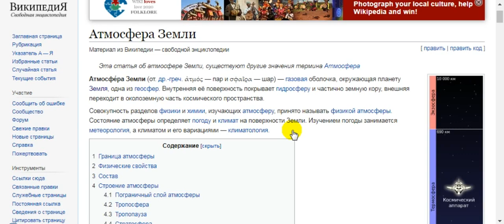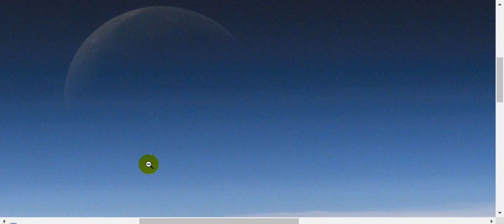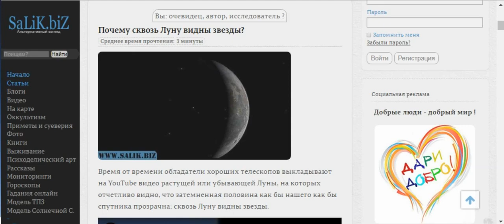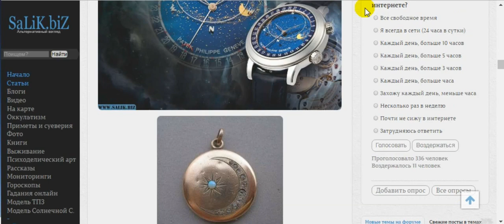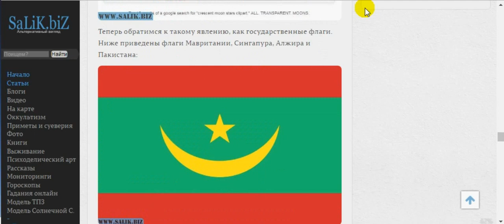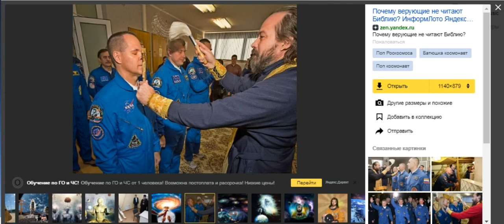На фоне Луны видно звезду! Снимок с МКС, 2006 год. Источник NASA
Не уничтожайте канал, иначе уничтожишь себя и других